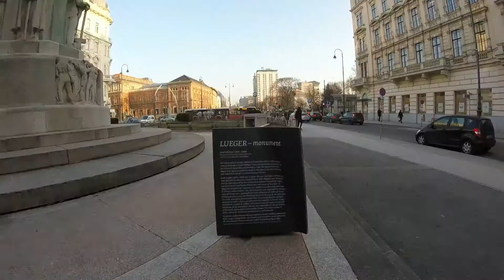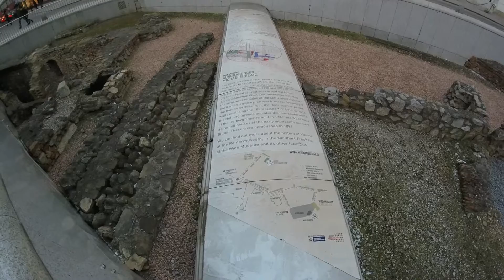19th Jan 2017 - Visiting Vienna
As I have said previously, one of the perks of my job is the travel. Recently had to go to Vienna with a colleague, and so decided to film some of the city.

Filmed on a GoPro Hero, LG G5 phone and Sony Experia M5 phone.